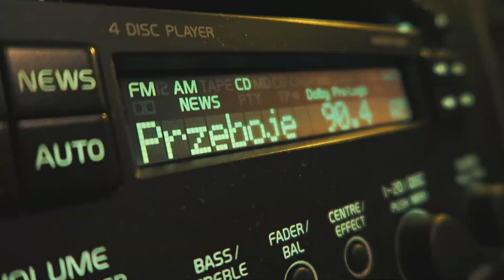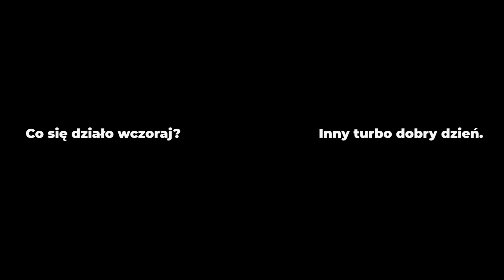JAK ZNALEŹĆ CZAS NA ROBIENIE BIZNESU